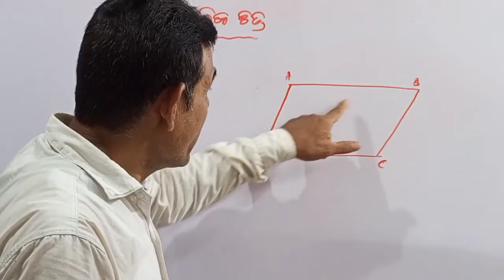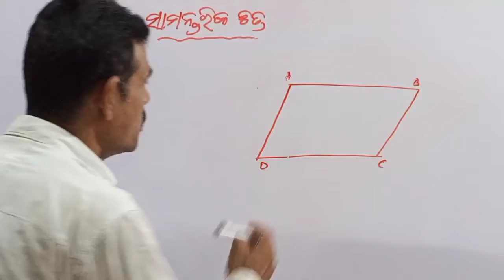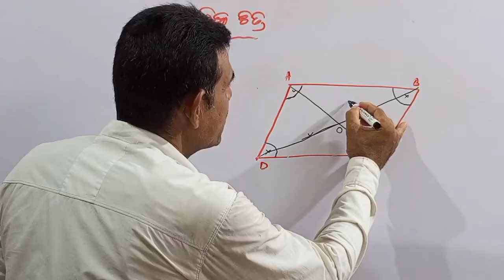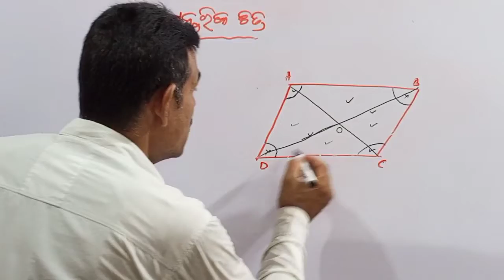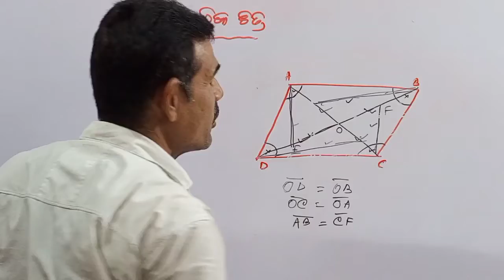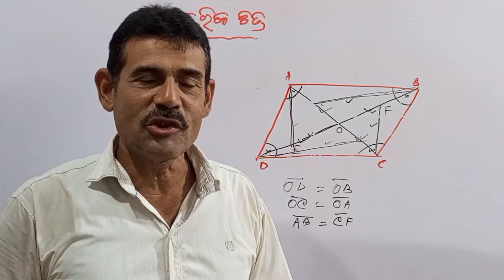Basic Concepts parallelogram ||educationalbijayaguruji || Samantarika chitra.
Basic Concepts Parallelogram || Samantarika Chitra || educationalbijayaguruji.